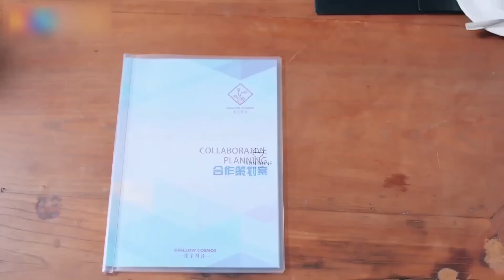温暖好厉害！为了自证清白 她不想永远躲在张翰的保护伞下 没日没夜地整理资料 终于得到了客户的认可！